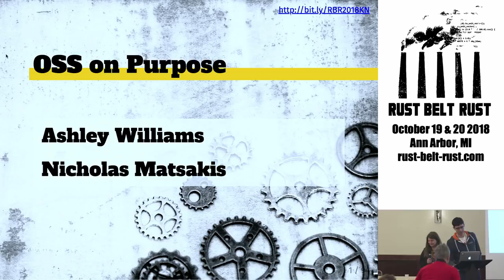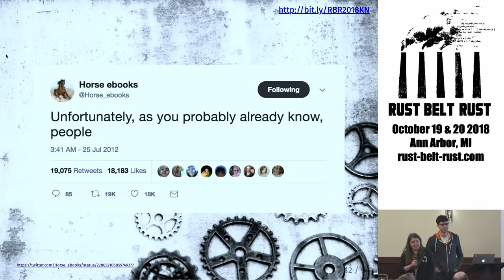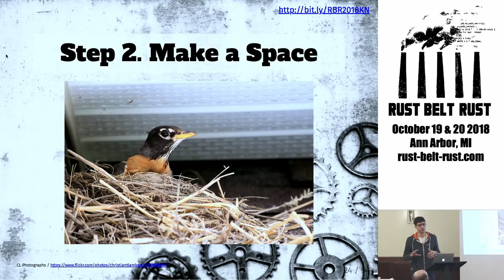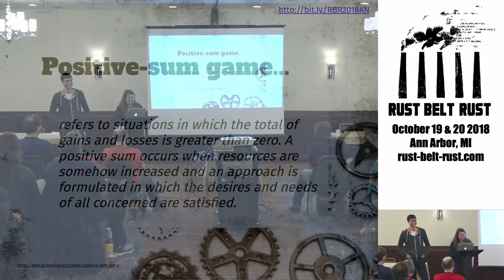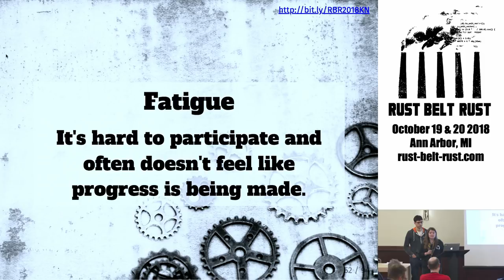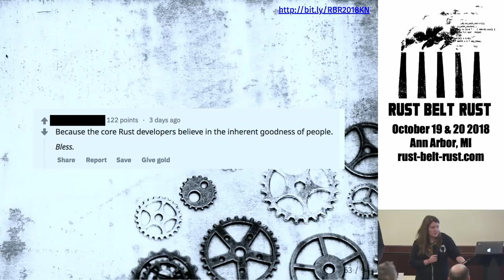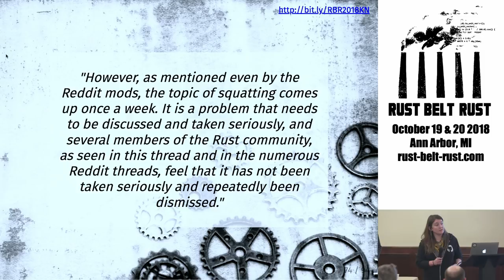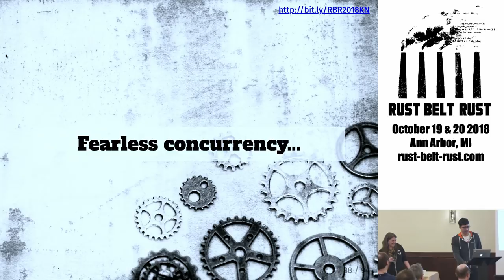Core Team Talk — Ashley Williams and Niko Matsakis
Core team members update everyone on This Year in Rust!